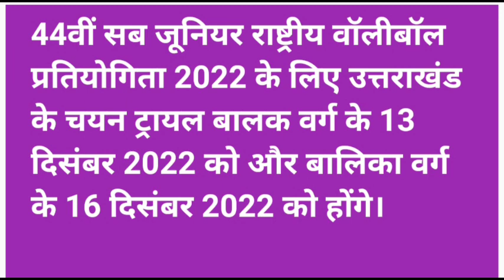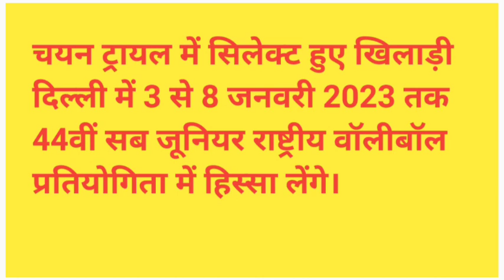44th sub junior national volleyball championship 2022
44th sub junior national volleyball championship 2022
this video for Indian
volleyball trial information in India